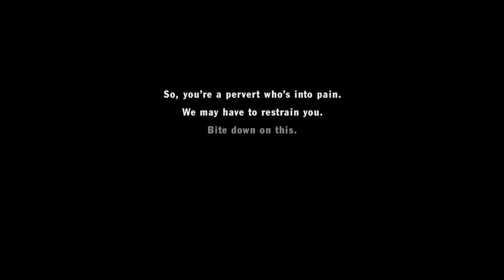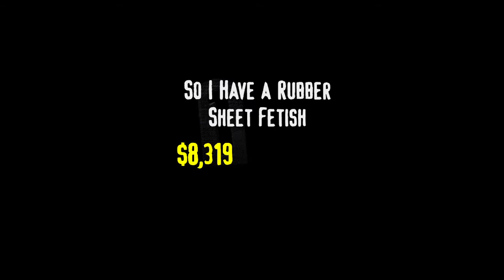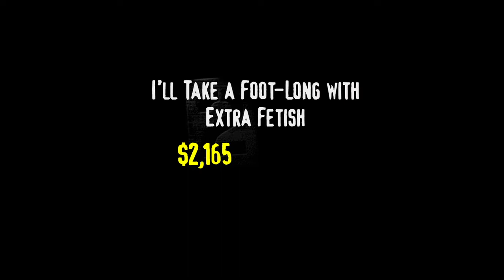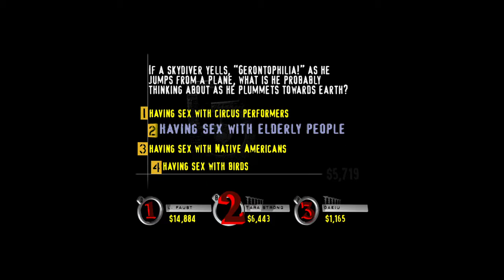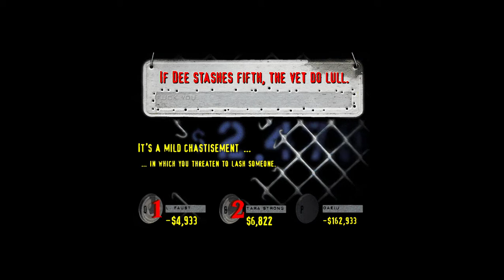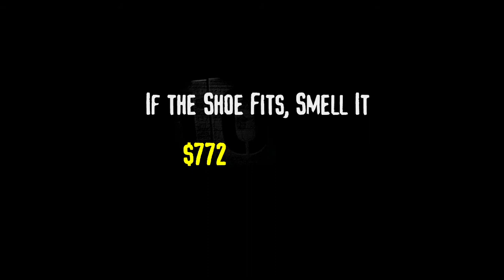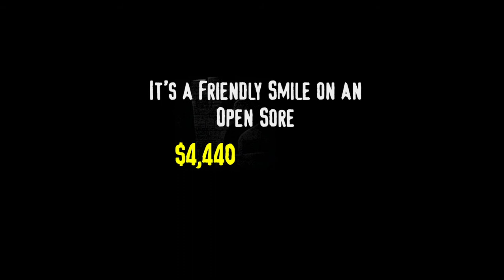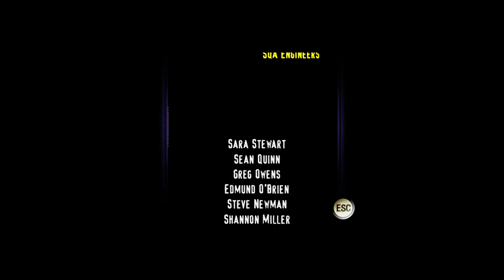YDKJ The Ride Floor 169 Fetishes